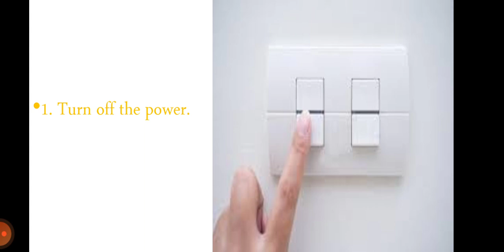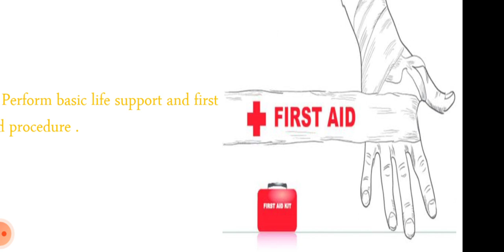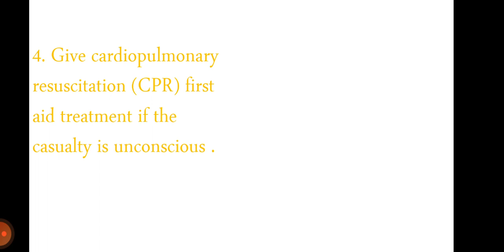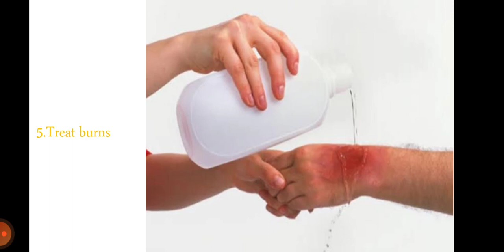Emergency procedure for Electric shock...........